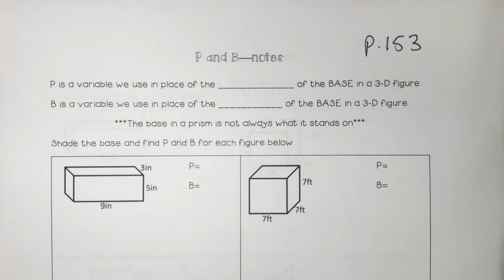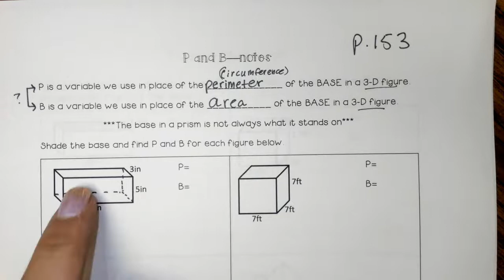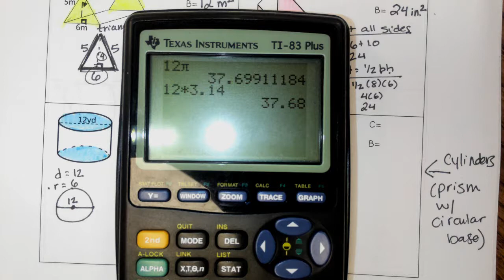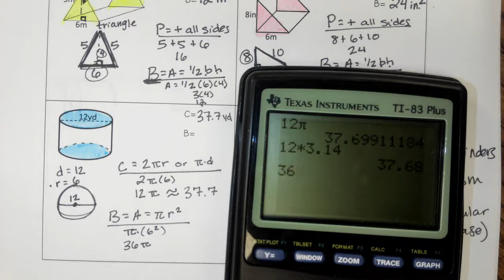Surface Area/Volume: Finding "P" and "B"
Finding the perimeter and area of the base in a 3-D figure